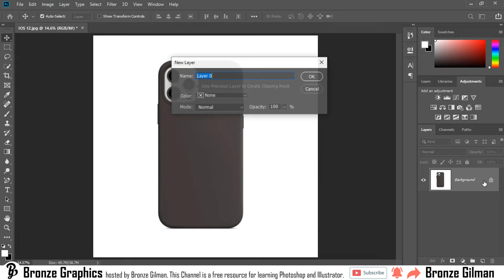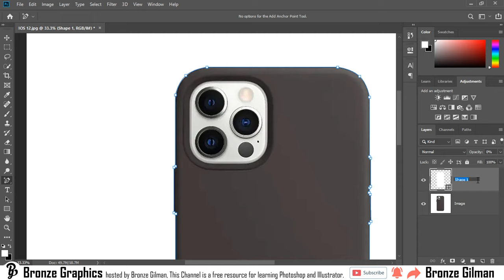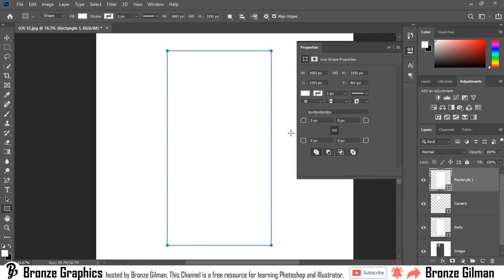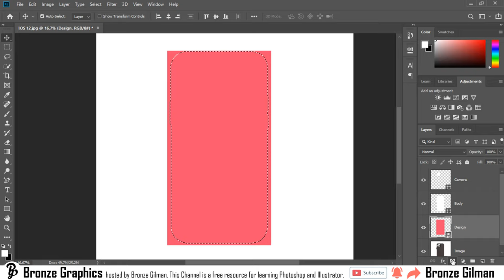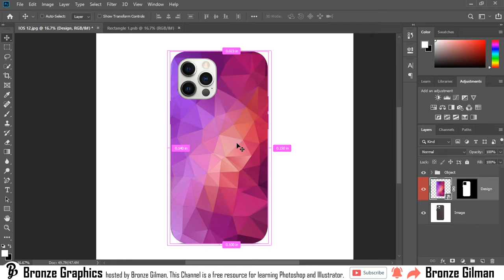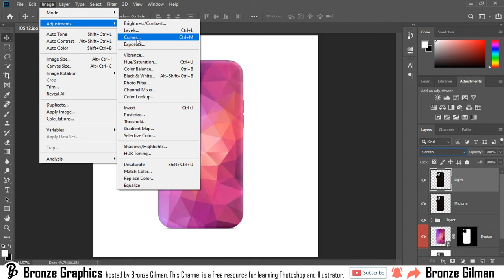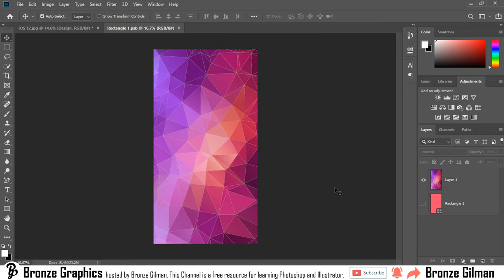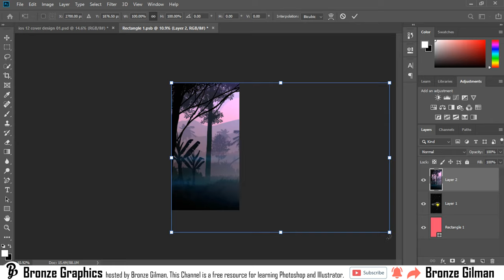Create iPhone Case mockup | Photoshop Mockup Tutorial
Bronze Graphics, hosted by Bronze Gilman, This Channel is a free resource for learning Photoshop and Illustrator.

Hello everyone,
In this video tutorial, I will show you How to make a realistic iPhone Mockup using Adobe Photoshop. I hope This Tutorial will help  you to be a Designer.
Software Using :
Adobe Photoshop